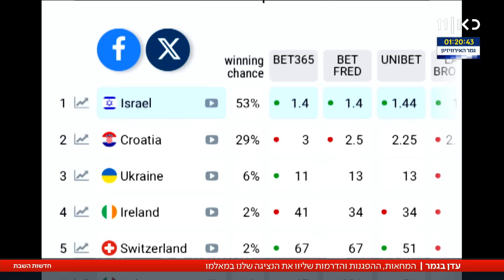"מגביר את הרצון להראות להם": המחאות והדרמות בדרך לאירוויזיון 2024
כאן חדשות | גמר אירוויזיון 2024 הוא ללא ספק המתוח ביותר שידעה ישראל מעודה. על רקע הדחת הזמר ההולנדי העוין, ומחאות מצד הנציגה האירית והנציגה היווניה - עדן גולן צריכה לתת את הופעת חייה. בינתיים, היא נמצאת בצמרת טבלאות ההימורים. נשאר רק להחזיק לה אצבעות ולאטום את האזניים מול שריקות הבוז. הכתבה של דוב גיל-הר, מתוך חדשות הערב 11.05.24